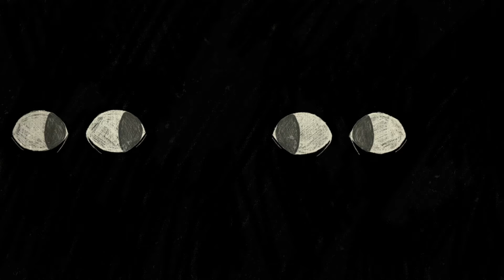The Blasting Company - Candy (Official Music Video)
Recorded at Sunset Sound
Engineered by Tom Rogers
Mixed by Oz Fritz
Special Thanks to Jesse Carmichael

The Band:
Brandon Armstrong: Tuba
Eliana Athayde: Cello
Cory Beers: Bass Drum
Charles de Castro: Trumpet
Frank Fairfield: Violin
Josh Kaufman: Vocal, Accordion
Dominique Rodriguez: Snare Drum
Rosalie Rodriguez: Violin
Justin Rubenstein: Vocal, Guitar, Trombone
Zac Sokolow: Violin